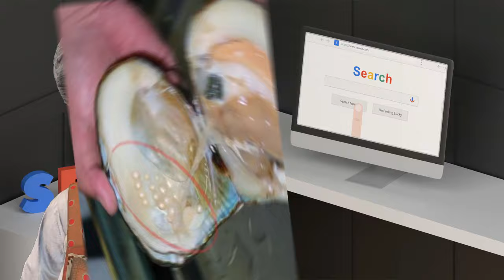Pediu um prato de comida em um restaurante e o que encontrou a deixou milionária - Veja porque